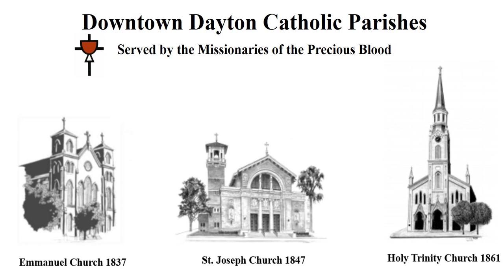Mary, Mother of God - Emmanuel Catholic Church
Fr. Ken Pleiman, C.PP.S.